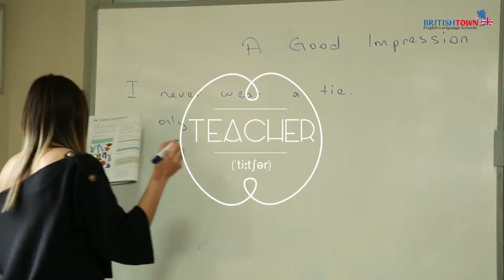British Town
British Town için hazırlanan tanıtım filmi